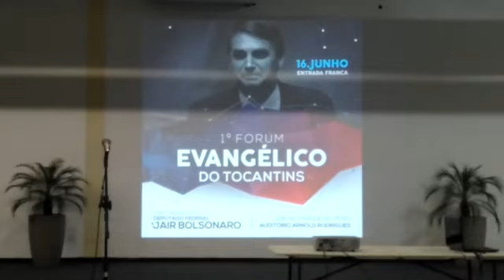TESTEMUNHA OCULAR DA HISTÓRIA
Em Palmas-TO, ouvi um relato de quem viveu 64.
Uma verdadeira aula de história para nossos jovens